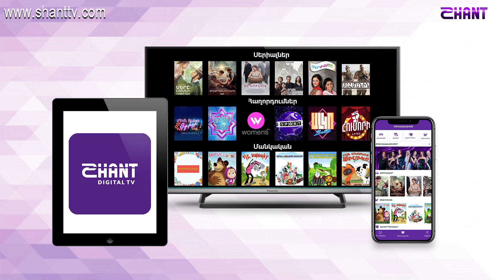Առավոտը Շանթում-ՈՄԱ _ Ողջ մնալու արվեստ - Վովա Վարդանով, Իշխան Գևորգյան, Աշխեն Հովհաննիսյան